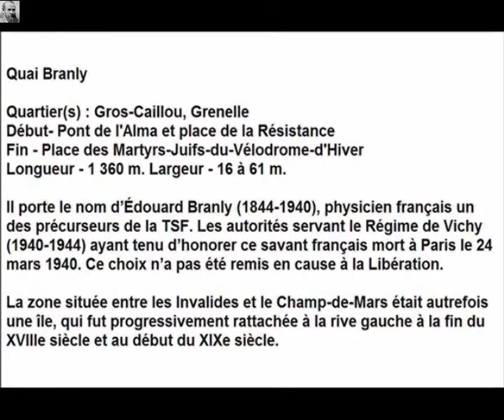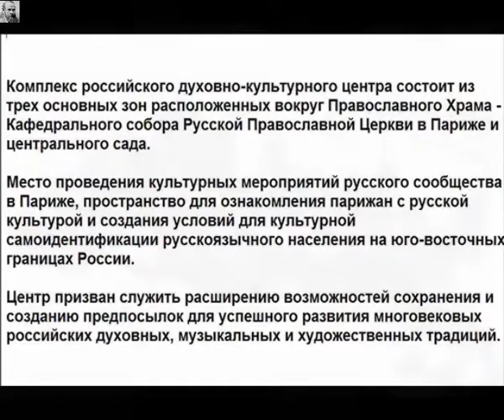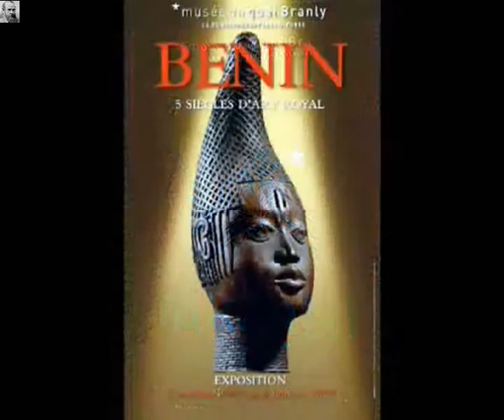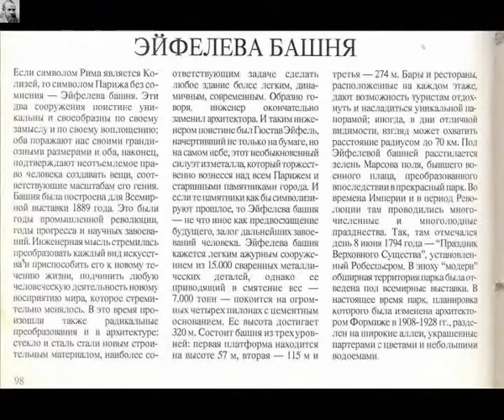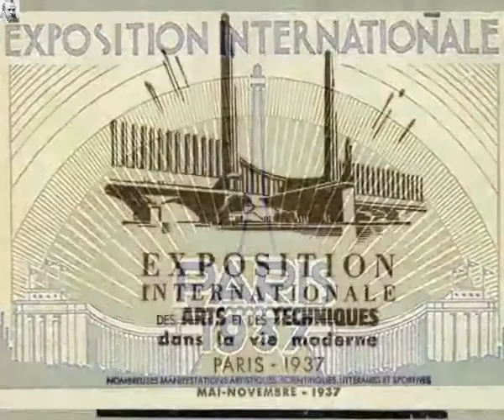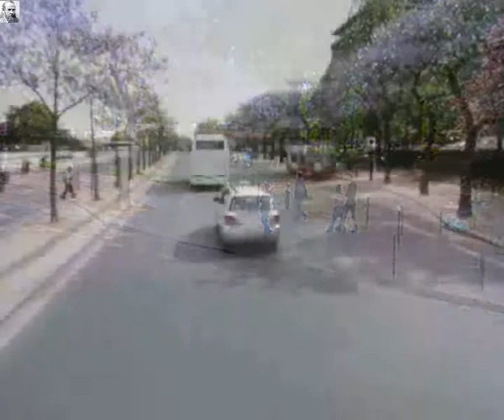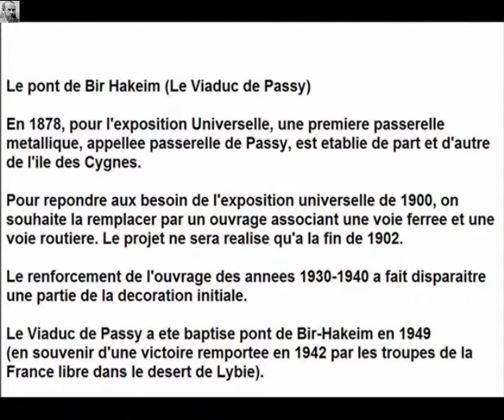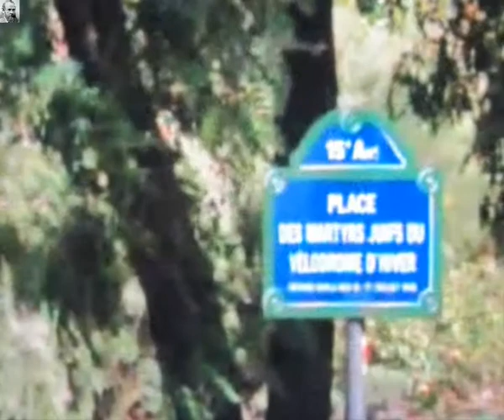Quai Branly Paris Arrondissement 7e et 15e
Quai Branly

Arrondissement  7e et 15e
Quartier(s)  Gros-Caillou, Grenelle
Début  Pont de l'Alma et place de la Résistance
Fin  Place des Martyrs-Juifs-du-Vélodrome-d'Hiver

Largeur  16 à 61 m

Le quai Branly porte le nom d'Édouard Branly (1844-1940), physicien français né à Amiens, un des précurseurs de la TSF.

Le quai Branly a reçu son nom par arrêté du 30 janvier 1941, les autorités servant le Régime de Vichy (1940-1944) ayant tenu d'honorer ce savant français mort à Paris le 24 mars 1940. Ce choix n'a pas été remis en cause à la Libération.

Auparavant c'était une partie du quai d'Orsay.